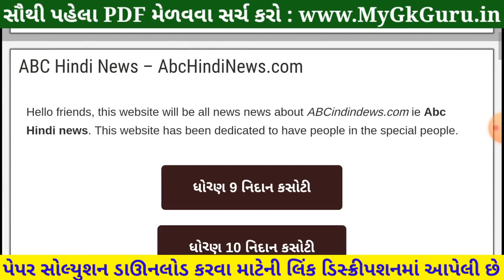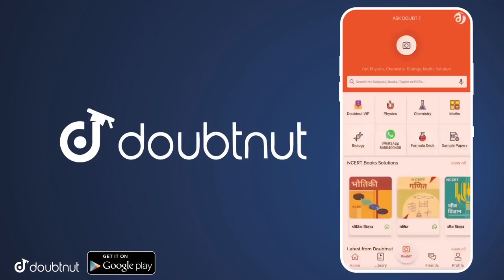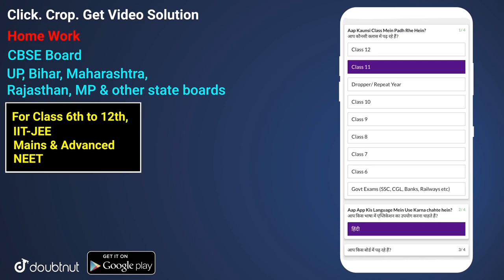💥STD 9 Maths Nidan Kasoti 2021, STD 9 Maths Paper Solution 2021 July, STD 9 Nidan Kasoti STD 9 Maths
STD 9 Maths Nidan Kasoti 2021, STD 9 Maths Paper Solution 2021 July, Nidan Kasoti Dhoran 9 Ganit Solution, Nidan Kasoti STD 9 Maths. ધોરણ 9 નિદાન કસોટી 2021.

More Features :
1) Saari important books milengi solved video solutions ke saath
2) Previous year papers, Important PDFs, Question Bank
3) Crash Course, Mock Tests, Quiz
4) India's biggest student's community
& much more

3 Crore se zyada bachho ka bharosa!!"

Other Related Search Queries :
 Nidan Kasoti
ધોરણ 9 નિદાન કસોટી 2021.

in this video I am providing complete Nidan Kasoti std 9 Maths solution 2021. Ganit ekam kasoti solution July 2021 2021.
 Nidan Kasoti Solution, Nidan Kasoti Std 9, std 9 ekam kasoti July 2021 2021, Std 9 Ganit ekam kasoti, Nidan Kasoti, Nidan Kasoti dhoran 9, Std 9 Nidan Kasoti Solution Maths, Gujarat board, Std 9 Unit test,